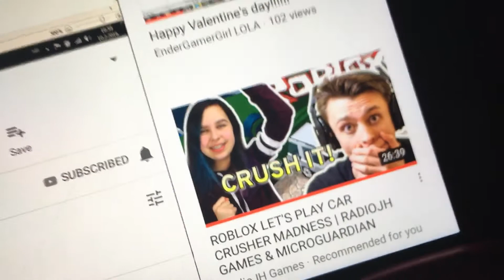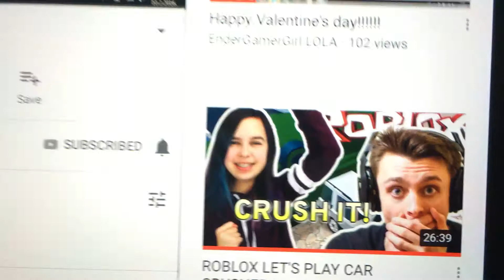I will be there (Car Crusher Part)